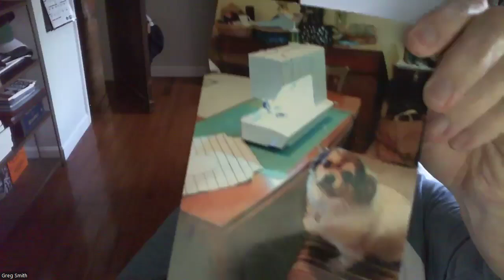Unbreakable Pod- Weekend Review, Natl Teddy Bear Day, Adam Sandler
Weekend Review, Natl Teddy Bear Day, Adam Sandler